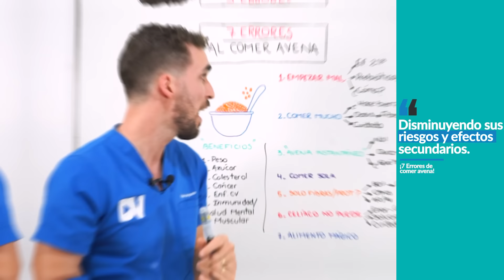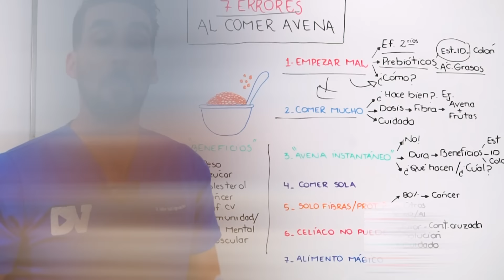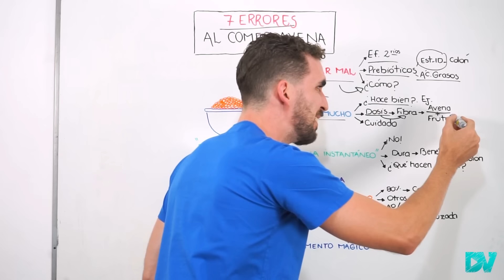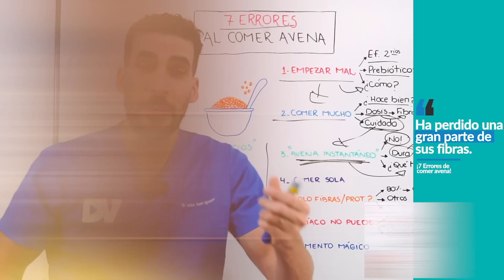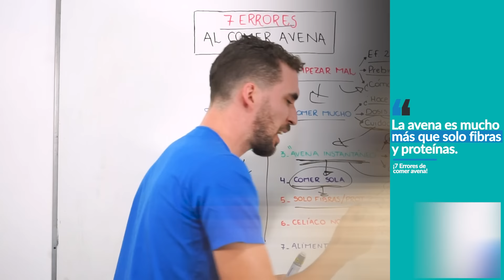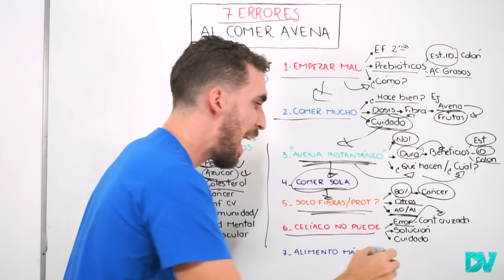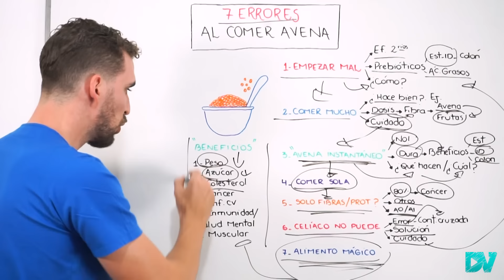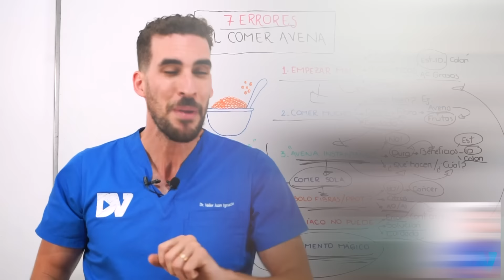7 ERRORES que NO DEBES IGNORAR si COMES AVENA| Beneficios de Desayunar Avena todos los días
La avena tiene grandes beneficios si la consumís todos los días en el desayuno, pero la gran desventaja de este cereal es que nos equivocamos al consumirla, esto aumenta los efectos secundarios en nuestro cuerpo y disminuyen sus propiedades beneficiosas para la salud.

Si bien la avena es uno de los mejores cereales del planeta, los errores más frecuentes al comerla son que utilizamos avena instantánea la cual no es saludable o compramos avena con azúcar tipo granola o empezar a comer avena de golpe o la consumís en grandes cantidades, todo esto produce que tengas efectos adversos como dolor abdominal, hinchazón de estómago, diarrea y otros.

Es muy importante que elijas avena integral, que comiences a consumirla de a poco, que comas la dosis adecuada y que la mezcles con otros alimentos.

Las principales propiedades de la avena son que tiene gran cantidad de fibra soluble que ayuda a regularizar el azúcar en sangre y mejora la diabetes. Además este tipo de fibra permite absorber azúcar y colesterol permitiendo controlar mejor estos valores. Por otro lado este grano de cereal mejora la digestión y ayuda en la constipación. Puede ayudarte a perder peso y grasa abdominal por su potente capacidad saciante y bajas calorías.

CAPITULOS
00:00 ¡Un super alimento! Avena
01:00 Como tengo que comer la avena?
03:15 Cuanta avena puedo comer a diario?
05:00 Para qué sirve la avena instantánea?
06:00 Cual es el mejor tipo de avena y como elegir?
07:20 Como potenciar los beneficios de la Avena
08:20 Propiedades y Nutrientes de la avena
09:45 Avena para la Intolerancia al Gluten y la Celiaquía
12:20 Avena para perder peso y mejorar el Azúcar y colesterol
13:10 Avena para el cáncer, el Corazón y la Inmunidad
14:00 Avena para los musculos